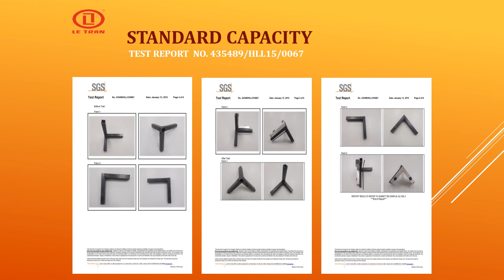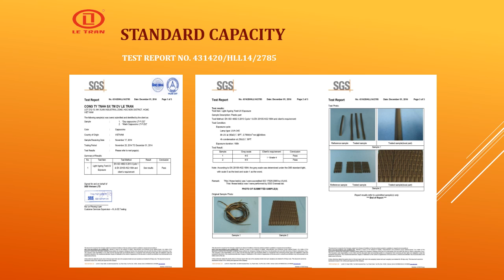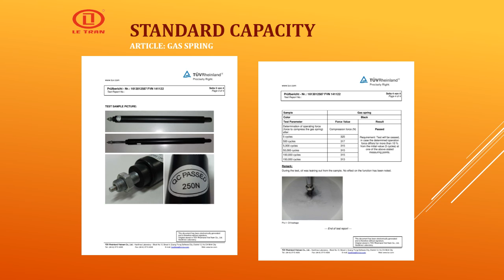outdoor wicker furniture lloyd flanders LetranFurniture